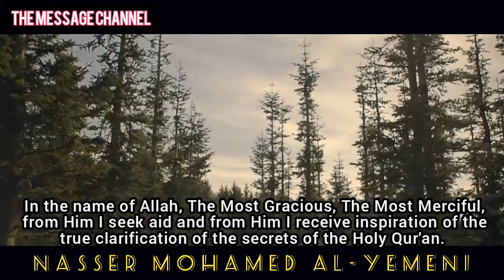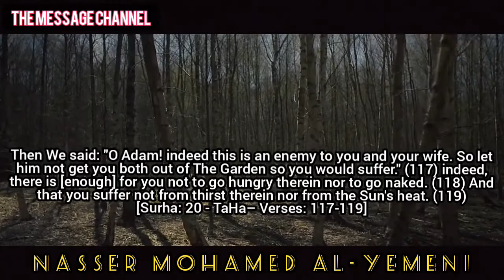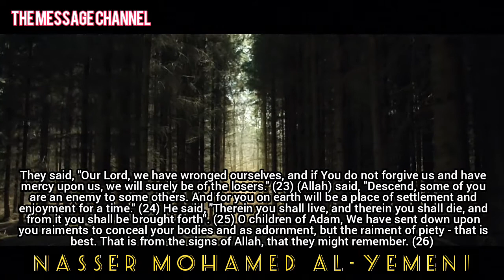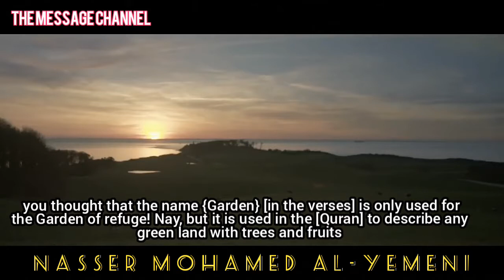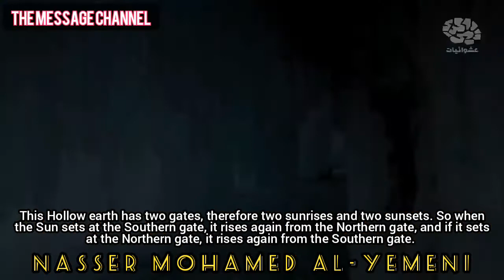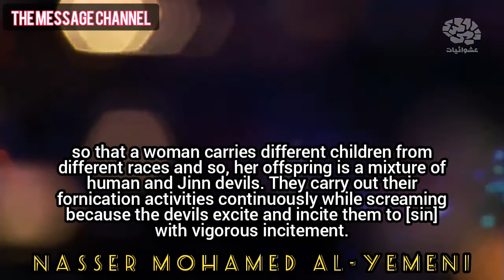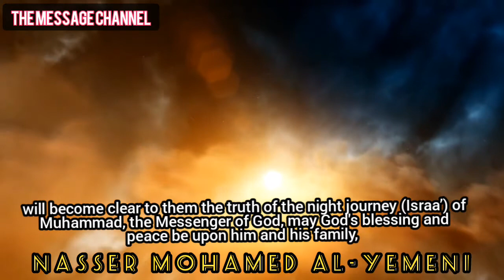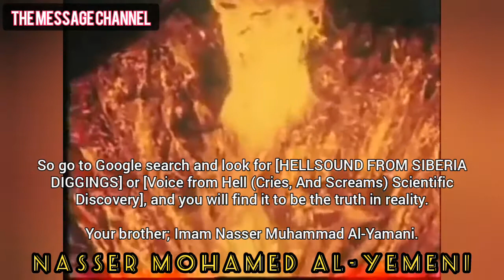The Heaven Where Adam Was Created Is On Earth!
Does the "Hollow Earth" really exist?
If the answer is: "yes" , then where is it and who lives there?

And what are the voices that the Russian scientists have heard while digging in Siberia?😱

What is the true story of Adam and Satan? And how can Satan whisper to Adam, if he (satan) is not in the Heaven? 🤔

Did not Allah choose Adam to be His caliph on Earth? Then, what was Adam doing in the Heaven in the sky? Lest Adam Was on earth! 🧐

Know all the answers from the Quran in the